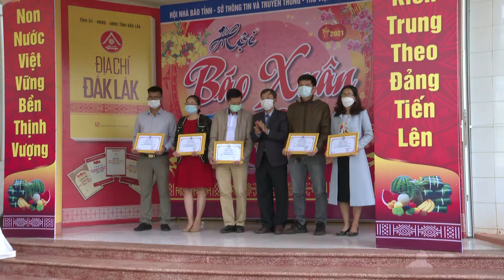ĐẮK LẮK: KHAI MẠC HỘI BÁO XUÂN TÂN SỬU 2021